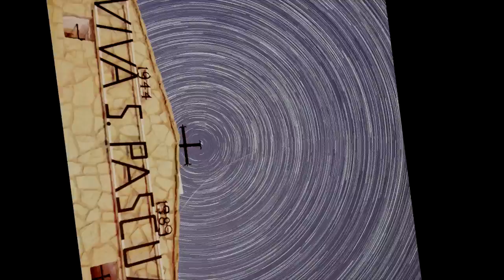The best landscapes in the world. Through Spanish and Icelandic lands.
Fotos de amaneceres, atardeceres, nocturnas, con sol, con lluvia, acompañado, solo...Toda una amalgama de imágenes tomadas en diversos ambientes y ecosistemas.
La música pertenece al grupo The Cinematic Orchestra, y la canción se titula Arrival of the Birds Transformation.